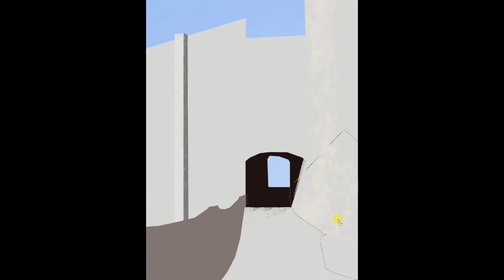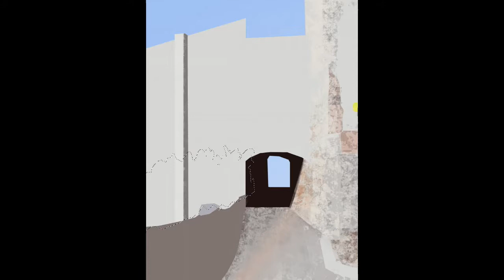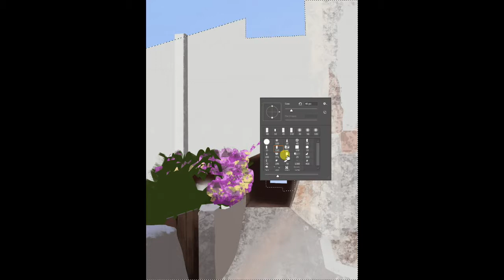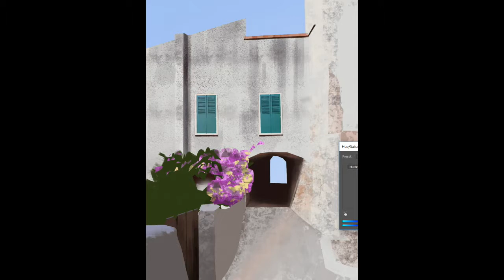Painting Finale Ligure - Digital Speed Painting process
This is a recording of one of my warm up studies.
I took this photo while walking to some rock climbing spots in Finale Ligure, Italy. The walk to the crag was just as good as the climbing because you have wind through these beautiful beach side houses and ancient paved roads that lead up to the cliffs. I'll never forget this place.

Music Credits

Track 1

Name : easier-to-fade-feat-madi-larson
Artist : A Himitsu

Track 2

Name : Reminisce
Artist : A Himitsu

Track 3